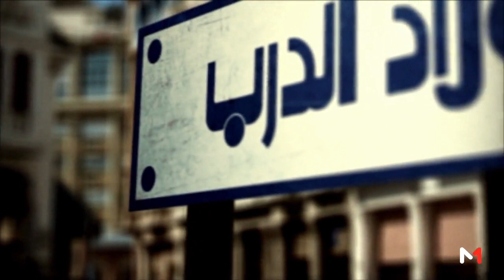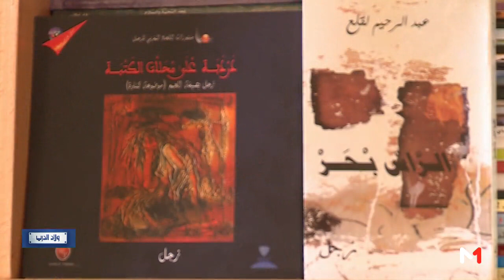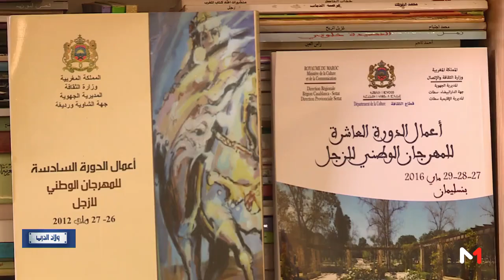برنامج ولاد الدرب : مدينة المحمدية (حلقة كاملة)